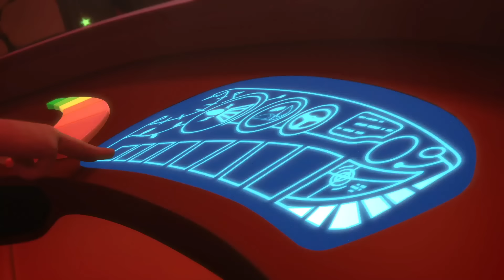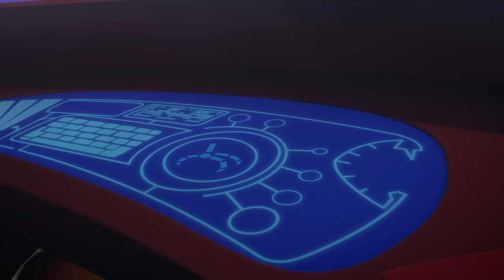‪睡衣小英雄 第1季 | 全集 连续看 | 慢慢來，貓小子 | PJ Masks Chinese | 动画片